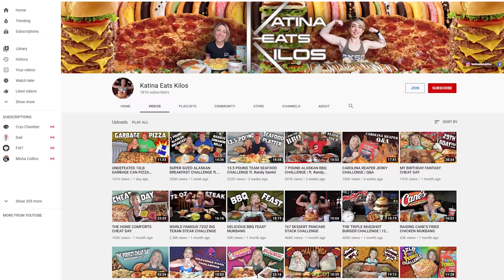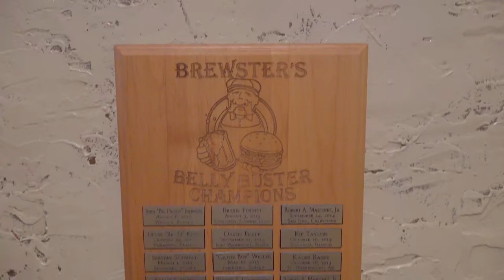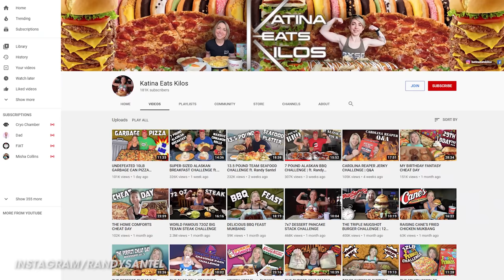Brewster's Alaskan "Belly Buster" Burger Challenge in Fairbanks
A&Z #845 - Randy Santel and @KatinaEatsKilos each versus Brewster's Alaskan "Belly Buster" Burger Challenge at Brewster's Restaurant in Fairbanks, Alaska!! Back in June 2020, I got invited to come up to Alaska and attempt an undefeated team pizza challenge at Riverside Pizza in Nenana, Alaska. I decided to make a big trip out of it and thankfully, my friend @KatinaEatsKilos agreed to go in the trip with me to collaborate and be my teammate for the 2 team food challenges I wanted to do. Katina is from Spokane, Washington and has been attempting food challenges for well over 1 year now. We attempted five Alaskan food challenges together during our 10 day trip. For final challenge #5, we went to Brewster's Restaurant in Fairbanks, Alaska to attempt their giant "Belly Buster" Alaskan Burger Challenge which was so delicious!! All within 1 hour, we each had to finish three 1lb beef patties stacked and layered with 3 cheeses, bacon, and lots of healthy vegetables, served with 1lb of Brewster's waffle fries and a 16oz drink!! Katina was going for her third official food challenge win in Alaska and I was going for victory #10. BIG thanks to everyone with Brewster's Restaurant for the amazing food and hospitality while we were there in Fairbanks, AK. There are 2 locations in the area, and we went to the Northgate location. Thanks to everyone who came that evening to watch and meet us, and thanks to everyone in Alaska who watches videos and supports our efforts!!

Brewster's "Belly Buster" Burger Challenge in Fairbanks, Alaska ($26):

- There are two Brewster's locations in Fairbanks, Alaska and both offer this burger challenge.
- There is a 3 pound burger plus 1 pound of fries and a 16oz beverage to be finished in 1 hour.
- There are 2 hamburger buns, 3 handcrafted 1lb beef patties, and 4 slices of Hickory bacon.
- The beef patties are stacked and layered with Swiss, Pepper Jack, and Cheddar cheeses.
- There is 4oz of homemade BBQ sauce, 4 tomato slices, 2 pieces of lettuce, and 4oz onions.
- The burger is topped with Chipotle or regular mayo and served with 1 lb of Brewster's fries.
- You must get 16oz of soft drink. You can also get beer like I got, which was very delicious.
- There is a 1 hour time limit. Winners get the $26 meal free, sweet t-shirts, and Wall of Fame.

This video was filmed on Tuesday, July 21, 2020 (7/21/2020).

Challenge Music by Odd Chap